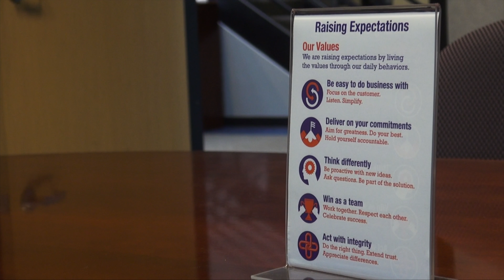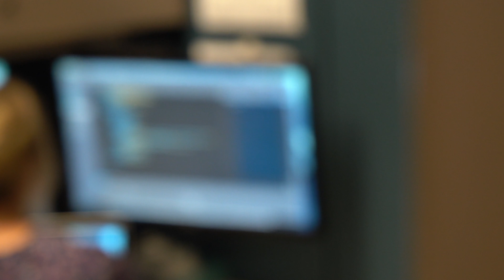CMCO Internships: Futures Start Here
Columbus McKinnon’s internship program provides students the skills and real-world experience they need to succeed in the workforce. With offices around the world, we give interns experience working in a global organization on business-critical projects. Our mentoring program helps our interns expand their professional skill set, positioning them for a potential career with our company. To help interns get the most out of the program, we also offer flexible scheduling and competitive pay.